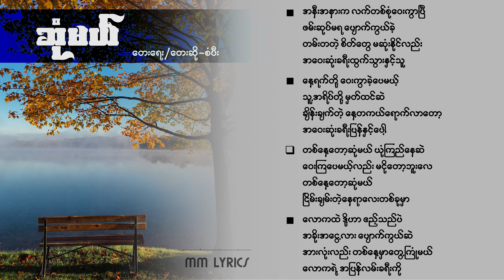ဆုံမယ် (Myanmar Gospel Song)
တေးရေး/တေးဆို-စံပီး

Photo From ..

သီချင်းစာသား .

ဆုံမယ်
တေးရေး/တေးဆို-စံပီး

အနီးအနားက လက်တစ်စုံဝေးကွာပြီ
ဖမ်းဆုပ်မရ ပျောက်ကွယ်ခဲ့
တမ်းတတဲ့ စိတ်တွေ မဆုံးနိုင်လည်း
အဝေးဆုံးခရီးထွက်သွားနှင့်သူ

နေ့ရက်တို့ ဝေးကွာခဲ့ပေမယ့်
သူ့အရိပ်တို့ မှတ်ထင်ဆဲ
ချိန်းချက်တဲ့ နေ့တကယ်ရောက်လာတော့
အဝေးဆုံးခရီးပြန်နှင့်ပေါ့

တစ်နေ့တော့ဆုံမယ် ယုံကြည်နေဆဲ
ဝေးကြပေမယ့်လည်း မငိုတော့ဘူးလေ
တစ်နေ့တော့ဆုံမယ်
ငြိမ်းချမ်းတဲ့နေရာလေးတစ်ခုမှာ

လောကထဲ ဒို့ဟာ ဧည့်သည်ပဲ
အခိုးအငွေ့လား ပျောက်ကွယ်ဆဲ
အားလုံးလည်း တစ်နေ့မှာတွေ့ကြုံမယ်
လောကရဲ့ အပြန်လမ်းခရီးကို